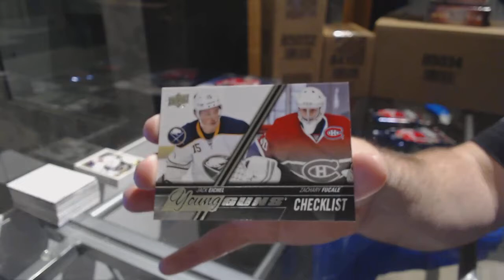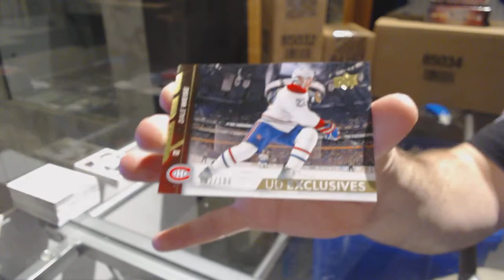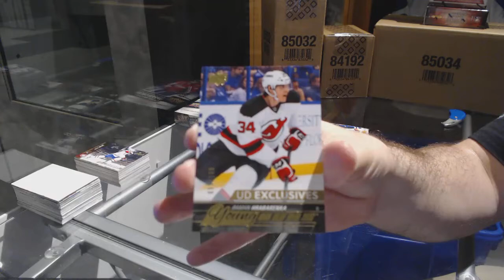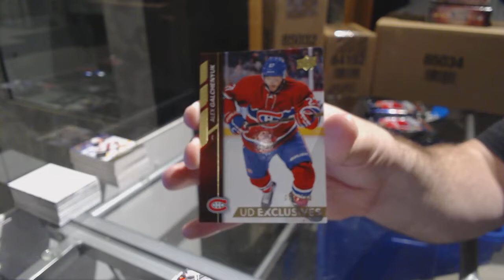15-16 Upper Deck Series 2 Hockey 4 Box Break - C&C GB #7567